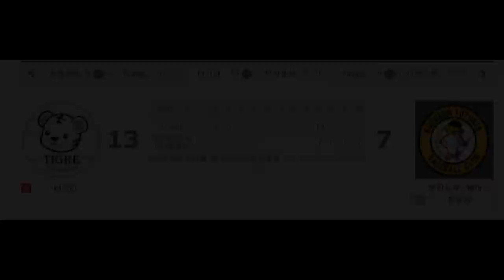매우 억울하게 예선탈락한 팀의 진짜 야구실력은?티그리vs부천퓨처스#사회인야구대회#사회인야구전국대회#전국사회인야구대회